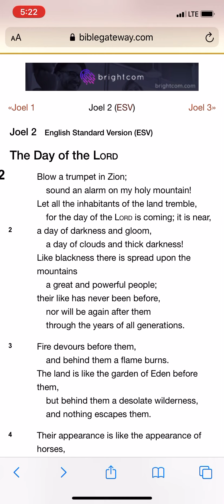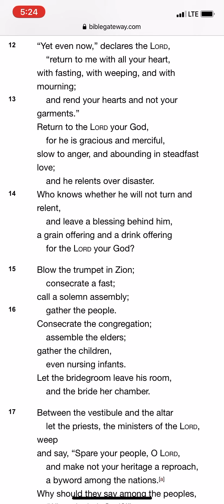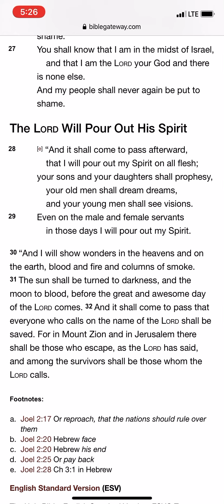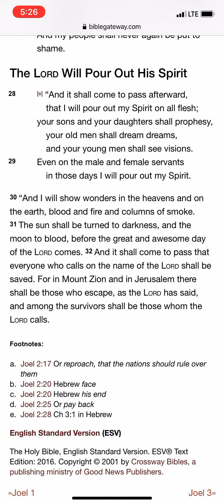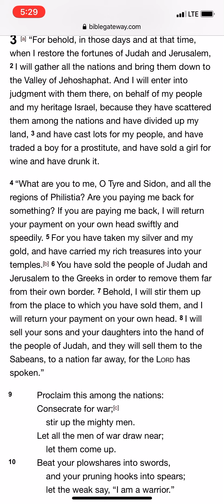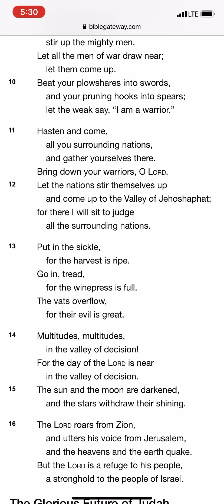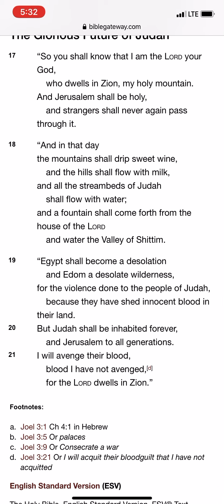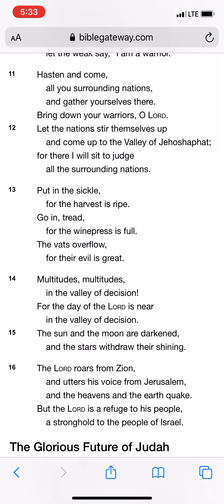Joel 2 & 3 reaffirm the sequence of the End Times (144K Saved + Great Tribulation + Wrath)